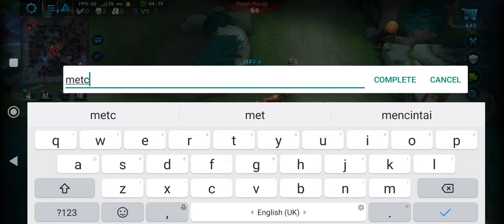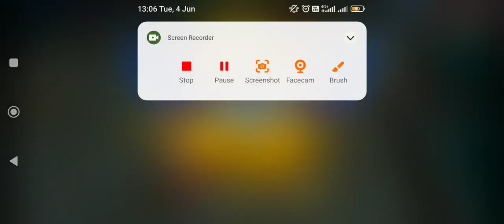H.E tiamat resek bgt sumpah!!!